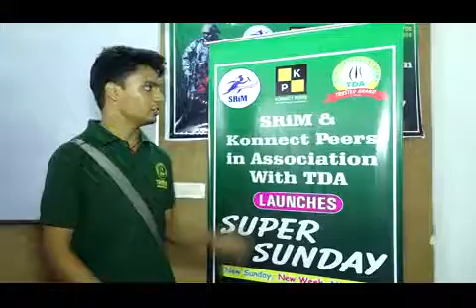00278 x264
Trishul Defence Academy in association with SRiM Online conducted ‘SUPER SUNDAY’ on 16th July 2017, for Armed Forces aspirants. The students turn out was overwhelming and according to the student’s feedback at the end of the lecture, everyone wanted more ‘SUPER SUNDAY’ classes to be conducted, as it cleared the difficult concepts and taught the students to use tricks for solving difficult problems quickly.